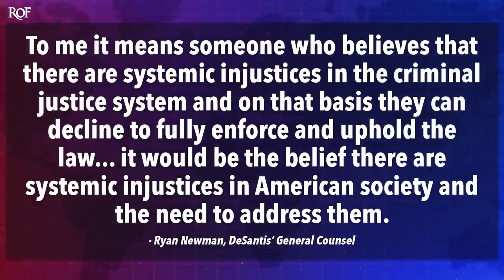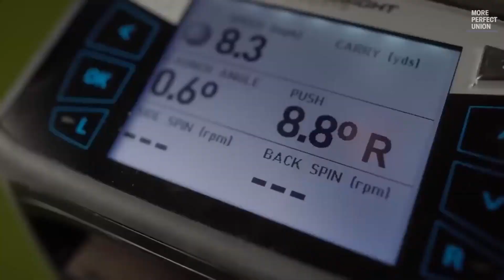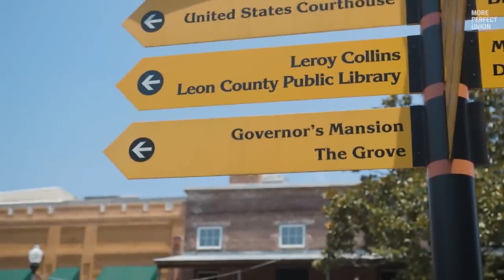Ron Desantis saved by Mammy JU’COBY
LETS TALK ABOUT THIS PAID MAMMY WHO NEEDS TO SHUT HER ASS UP ALL PAID TRAITORS EXPOSED